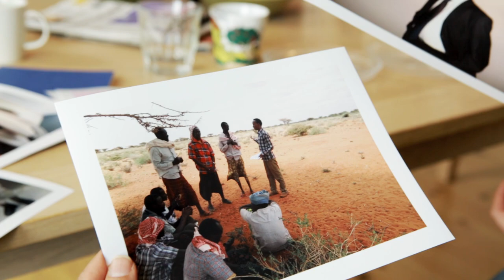Why do people migrate?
We’ve become obsessed with categorizing those coming to Europe as “deserving refugees” or here “just for a job.” In this clip, Samuel Hall’s Nassim Majidi offers you another way to think about why people migrate.

And if you liked this video so much that you want to have it on your own website, embed it!

For more information about our organization, Migration Matters, and our other video series, have a look around our YouTube channel